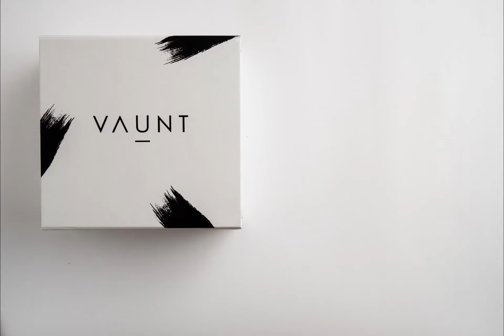Vaunt Family Stop Motion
A stop motion creation for Vaunt. A skin care brand. The idea is to show all their offerings in a small video. Mainly made for Instagram reels.